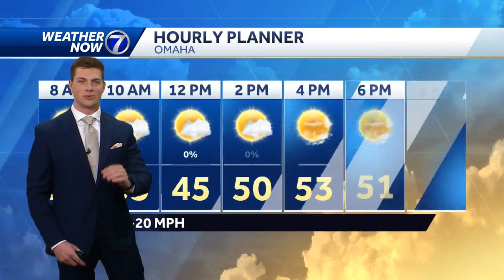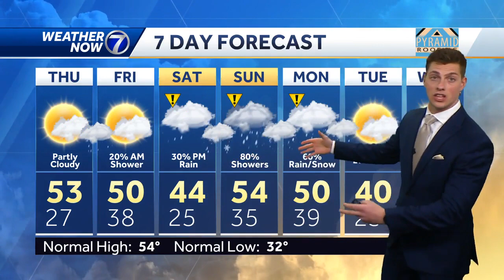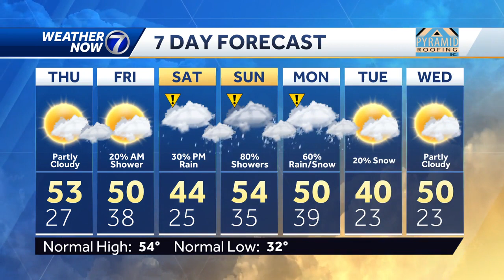Wednesday, March 20th: Rain chances this weekend